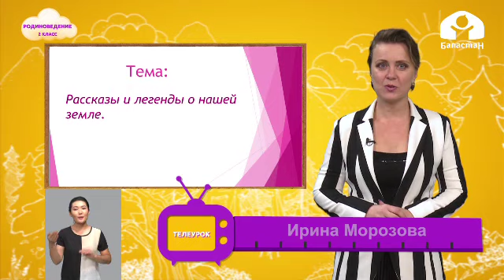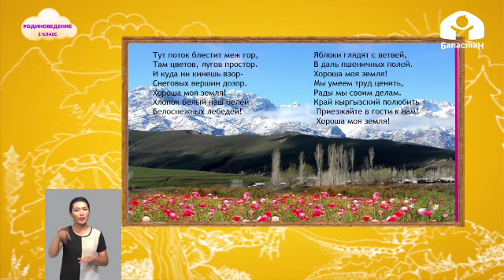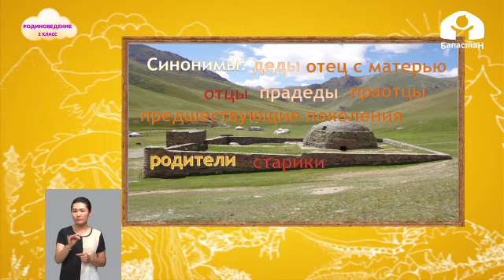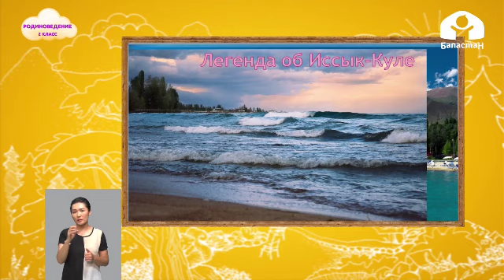Родиноведение 2 класс / Рассказы и легенды о нашей земле / ТЕЛЕУРОКИ 25.09.20